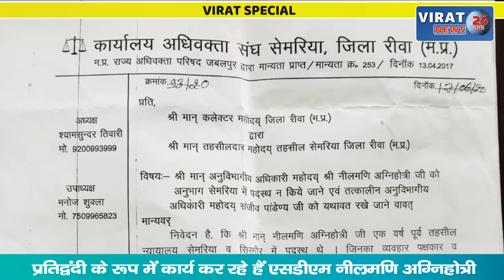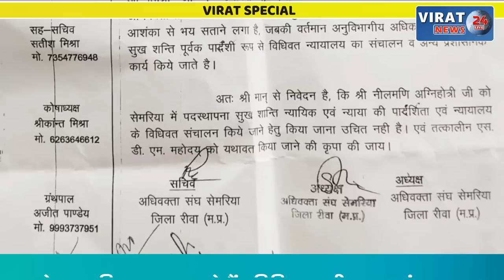VIRAT SPECIAL- अधिकारी नहीं प्रतिद्वंदी के रूप में कार्य कर रहे हैं एसडीएम नीलमणि अग्निहोत्री !